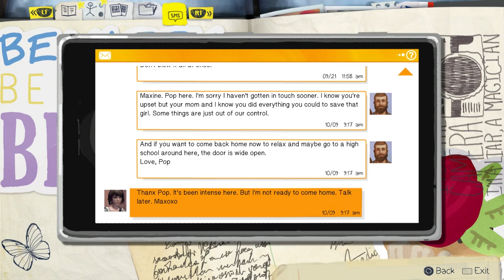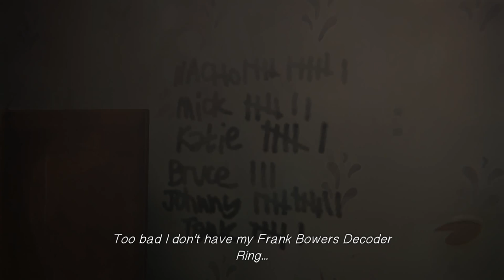Life is Strange Episode 3 Walkthrough: Frank's RV - Part 4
Life is Strange Episode 3 Walkthrough, Frank's RV. Chaos Theory is episode 3 of a 5 episode series.